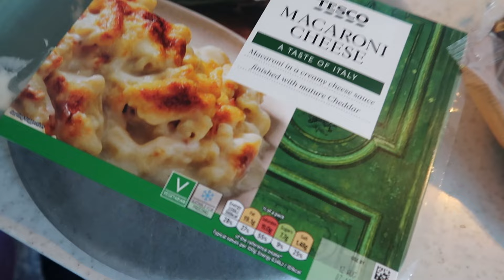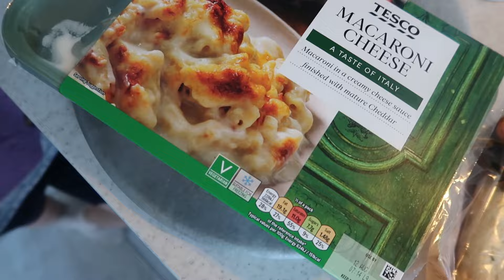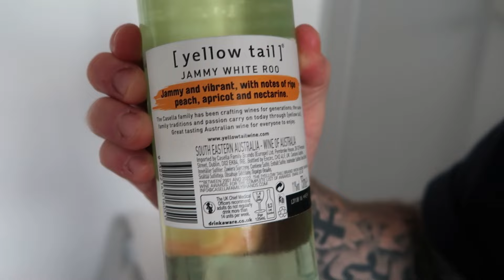DAILY VLOG! Spend the day at home with us 🤍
Hiya,

Amy & Eoghan